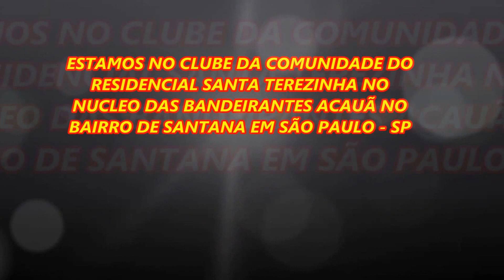447 ) – PODA DE UMA CEREJEIRA DO RIO GRANDE EM VASO- SP SP